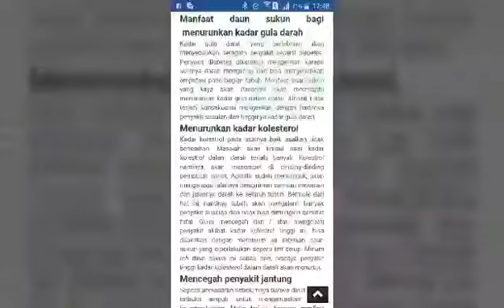KHASIAT DAUN SUKUN | Bersepeda - di Komplek Era Mas